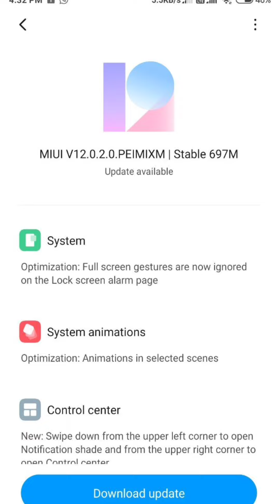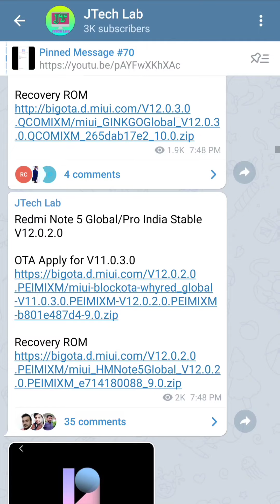Update Now - Redmi Note 5 Pro Miui 12.0.1.0 India Update Rollout 😍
Aaj ki video me hum baat karenge miui 12 update ke baare me. India me Redmi 8 miui 12 update, Redmi 8a miui 12 update, Redmi 8a dual miui 12 update, Redmi note 5 pro miui 12 update, Redmi note 6 pro miui 12 update, Redmi 7a miui 12 update, Redmi 7 android 10 update, Redmi 9 prime miui 12 update, Redmi 9 miui 12 update sabhi users ko kab tak dekhne ko milega aur aaj global me bhi Miui 12 update released hua hai aur Redmi note 8 miui 12.0.3.0 update released ho gaya hai iske baare me baat karenge isliye video ko end tak dekhte rahna.

Please.

Miui 12 redmi 9 prime
Redmi 8a dual miui 12 update